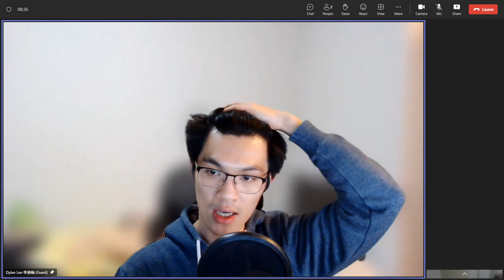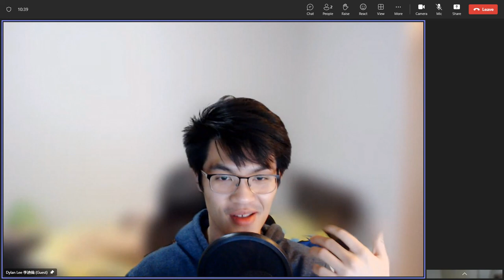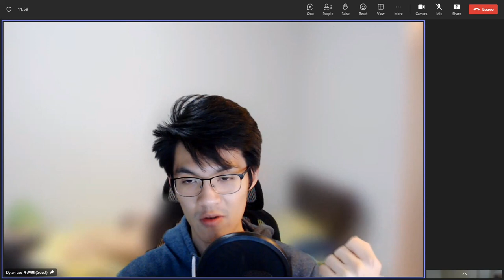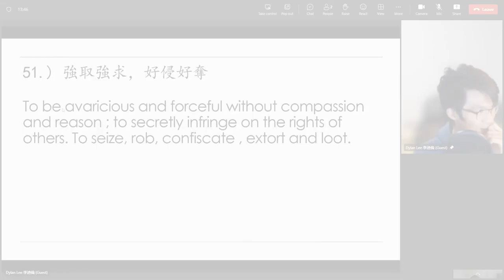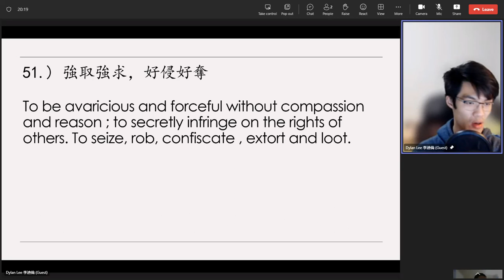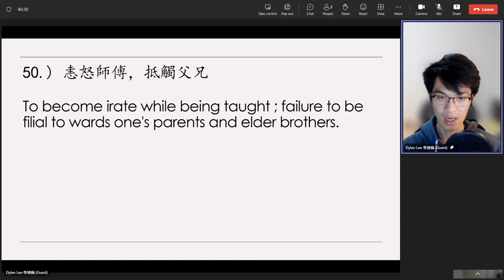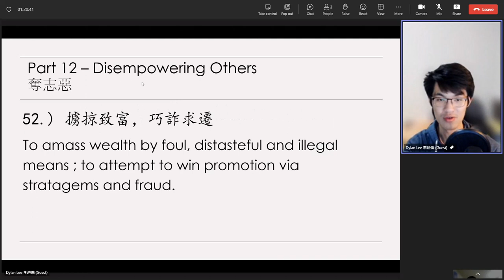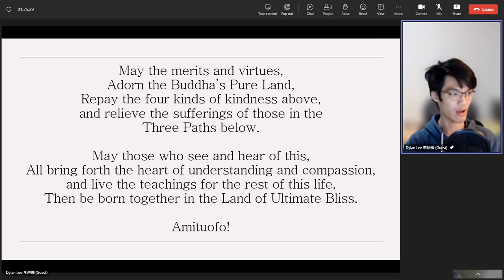Dylan Lee's 20230807（45）Review on《太上感應篇》Treatise on Response and Retribution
1）【擄掠致富。巧詐求遷。】
2）【賞罰不平。逸樂過節。